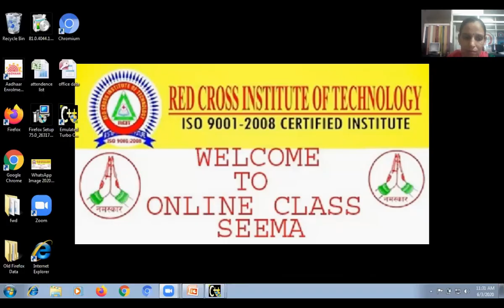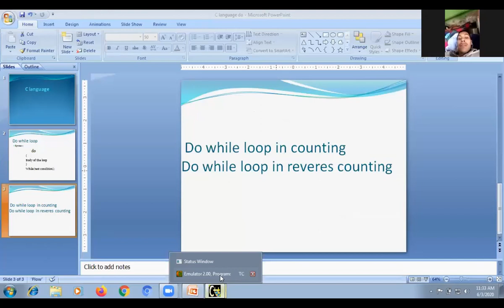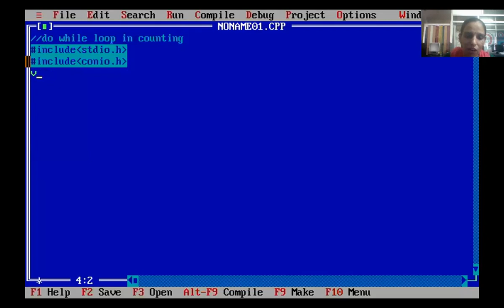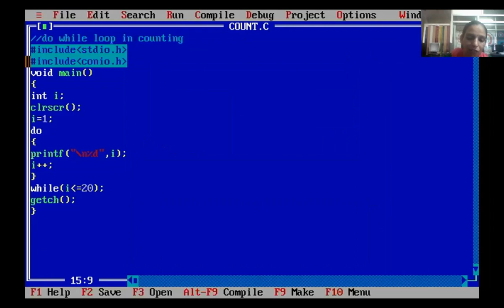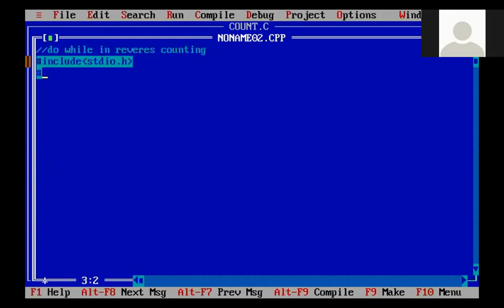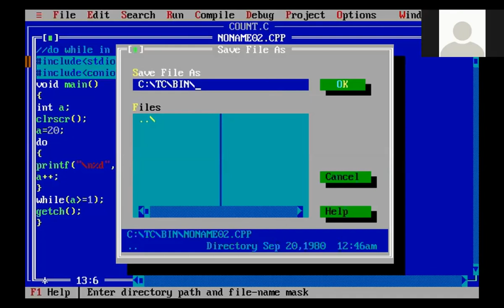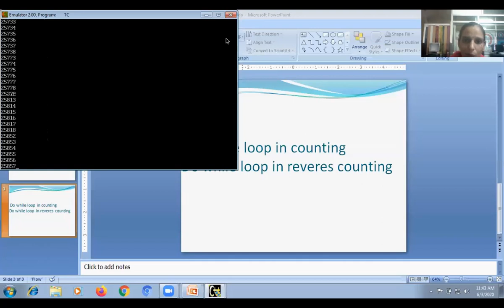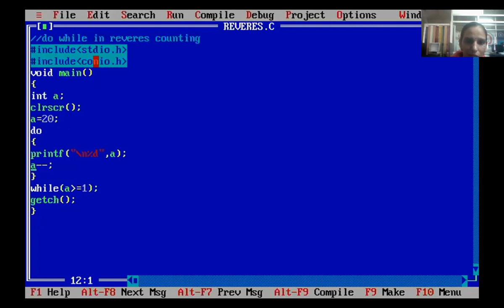LIVE CLASS VIDEO SEEMA MADAM C LANGUAGE 03-06-2020 ( DO while loop in counting, Reveres Counting )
सीमा मैडम की C लैंग्वेज की क्लास ( DO while loop in counting, Reveres Counting )